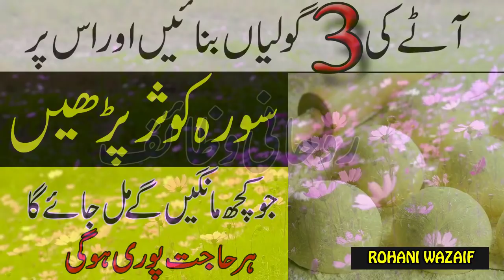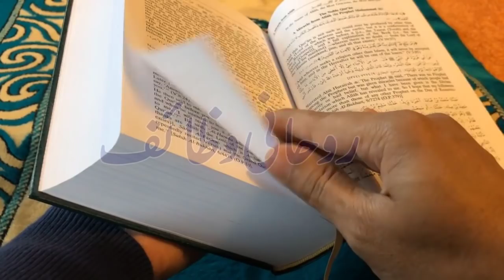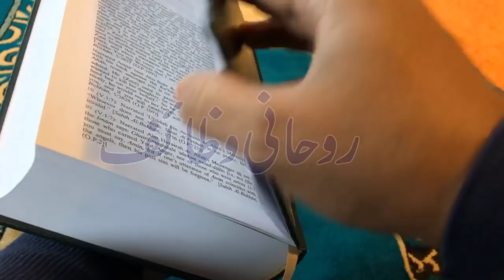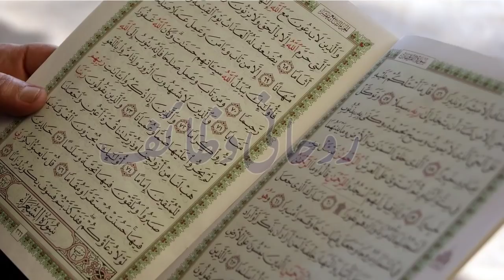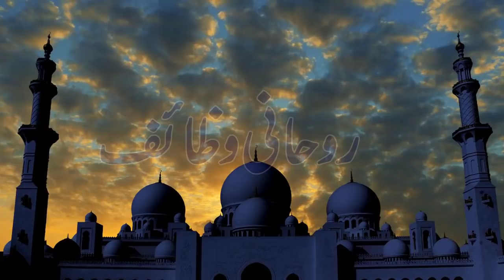3 Aaty ke Parhe Par Surah Kusar Ka Amal Kren\Paisa Khatm Nhi Ho ga\Har Hajat Pori Ho Gi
3 Aaty ke Parhe Par Surah Kusar Ka Amal Kren\Paisa Khatm Nhi Ho ga\Har Hajat Pori Ho Gi